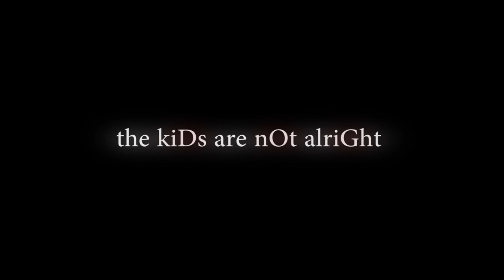BLACK DOG / "Hello" Music Video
The song "Hello" from the STC original production of "Black Dog: 4 vs the World" by Matthew Heiti.

Featuring Michael Boyce, Jake Deeth, April Perrin, Morgan St. Onge, and Chris Williams.

Production directed by Judi Straughan. Video directed by Gregory Tremblay.